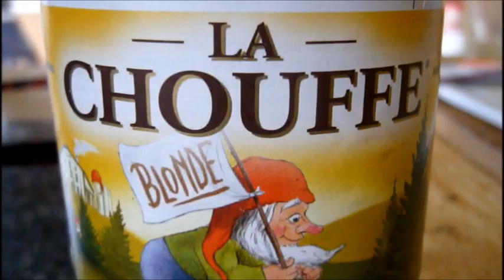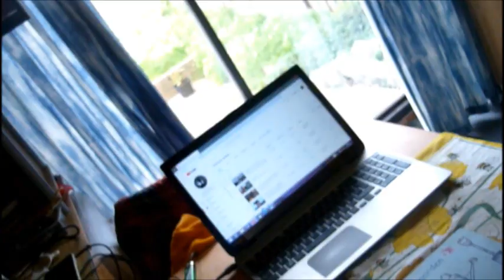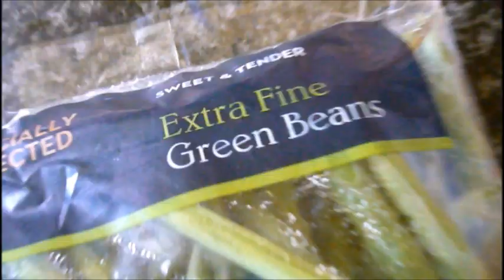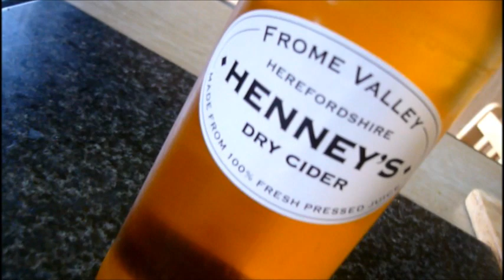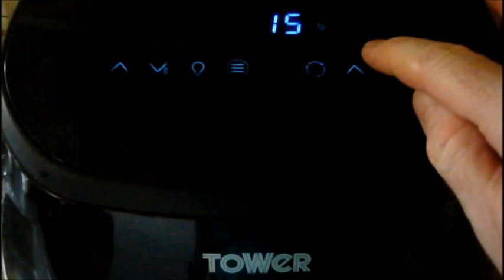Sunday marinated pork loin steak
With cumin sweet potato mash .. green beans .. Italian beer .. vintage ciders .. the incredible spice men recipe